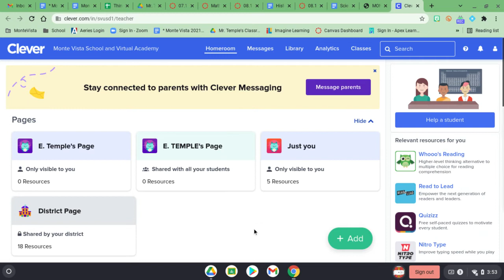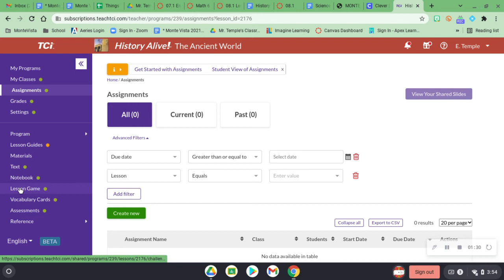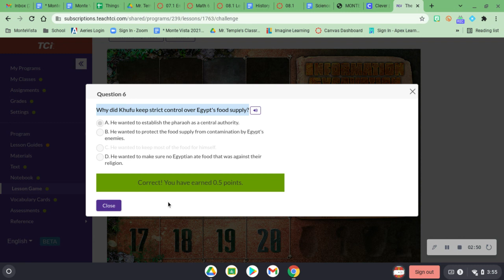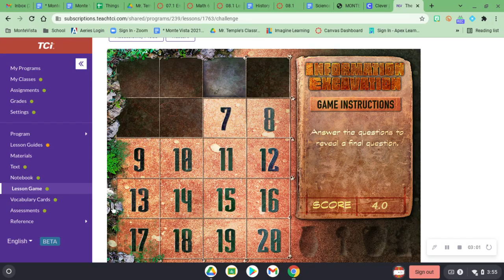Temple's Tutorial #8 : Canvas : History Module : How to PLAY the GAMES (no sound)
Links used:
~ Canvas
~ Monte Vista (top left)
~ Curriculum
~ History Alive by TCI (grades 6-8)
~ TCI
~ Assignments (sorted by grade level)
~ Lesson Game
~ Pull down menu (select Unit and Chapter)